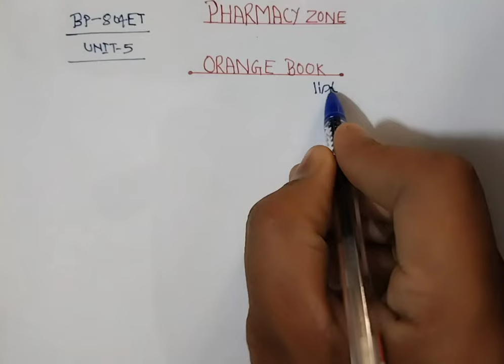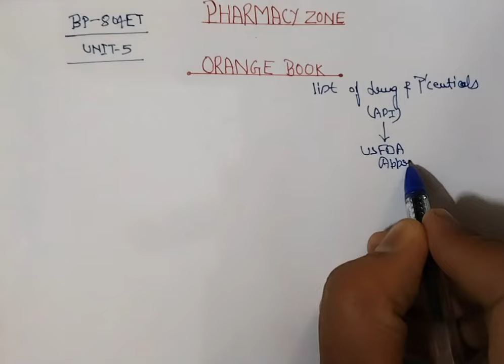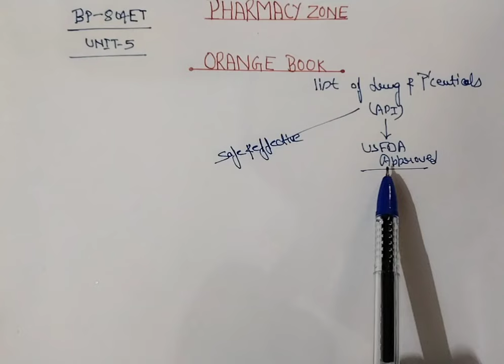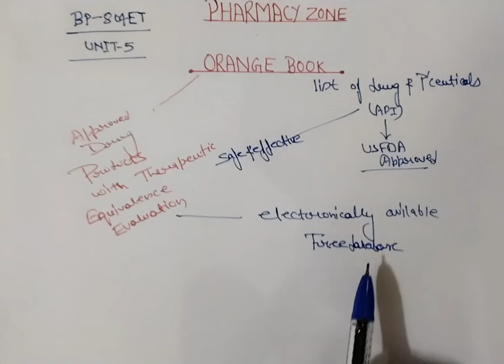Orange Book/Pharmaceutical Regulatory Science/Unit-5/B.Pharm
Orange Book

Pharmaceutical Regulatory Science

Unit-5

L-2